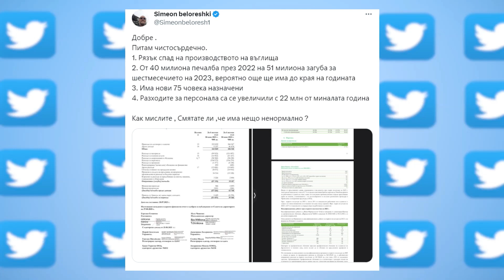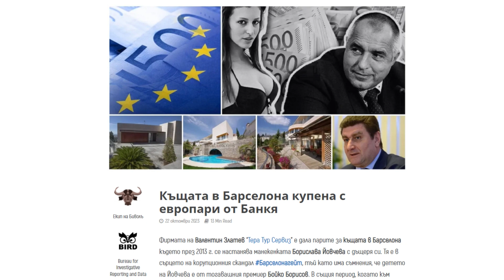HEADLINES "ДЕНЯТ с В.Дремджиев", 23.10.2023 с Георги Ганев, Атанас Чобанов, Ваня Нушева